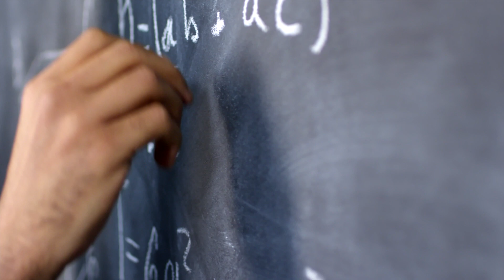How to Understand Poetry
What do poems mean? Why are poems sometimes so confusing? What does it mean to really "understand" a poem?

Music is "Acoustic" by AShamaluevMusic.